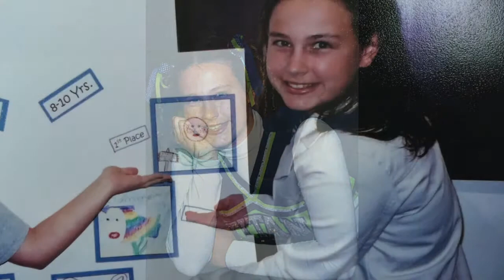Bree's Movie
Bree's Farewell Video